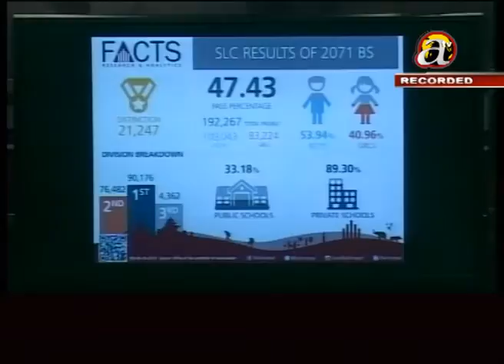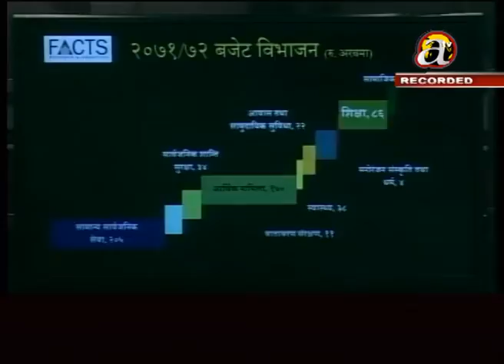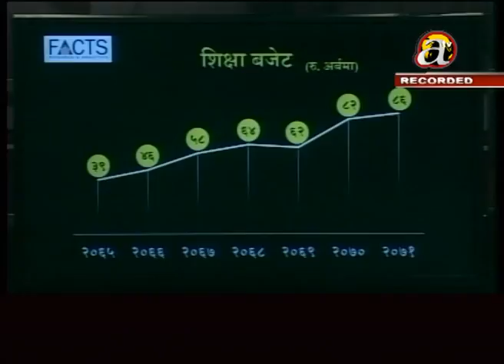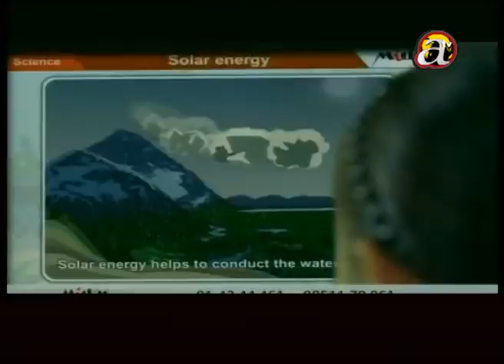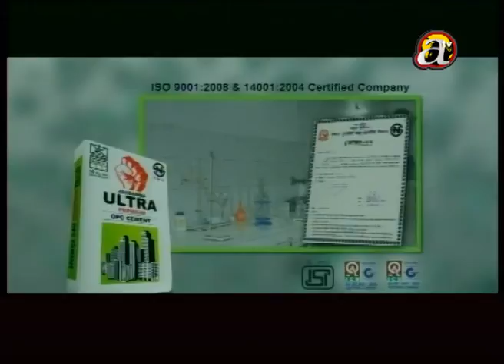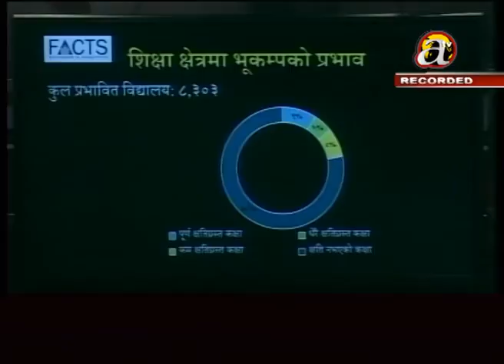Tathya Ra Tarka July 12, 2015 Episode 50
Topic: Budget Special: Education Budget
Guest: Mr. Sishir Khanal and Mr. Narottam Aryal
(CEO, Teach for Nepal and ED, King's College)

Tathya and Trakya is a weekly program which airs on Avenues television every Wednesday after news @ 9. This program is presented through a collaboration between FACTS and Avenues TV. In this program we collect facts from all over the country and do logical discussion based on the results with our distinguished guests. The information is collected through Avenues TV's network, which spans all 75 districts of the country. The questions are prepared by FACTS research and analytics and the show is hosted by Mr. Manish Jha, Managing Director of FACTS research and analytics private limited.